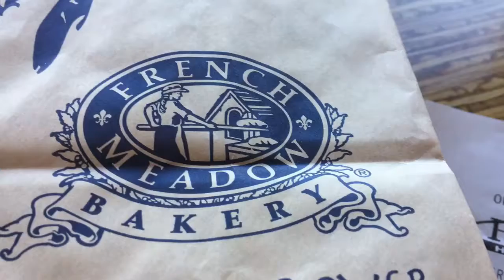Joey Bagga Donuts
Joey and his dad having a snack while waiting to board their United Airlines flight in Minneapolis Airport heading back home to Newark Liberty Airport on January 3, 2017 Their plane is in the background in the video